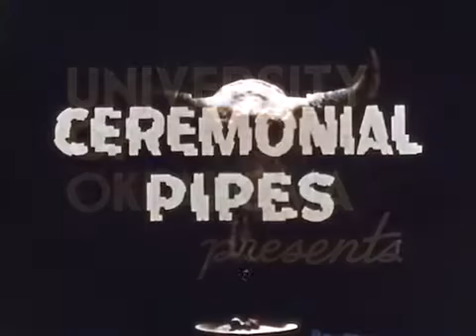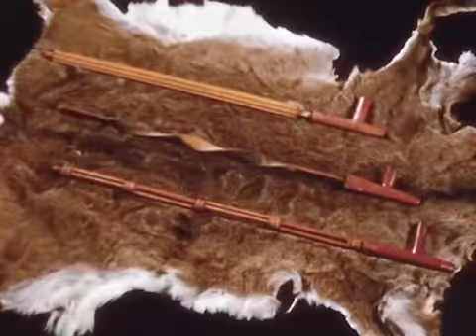Chanupa Cerimônia 1955